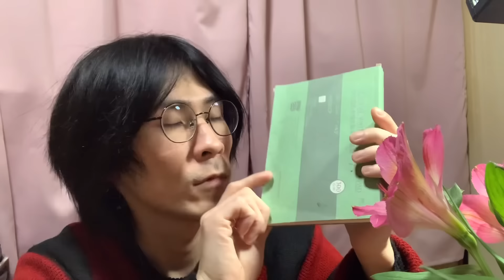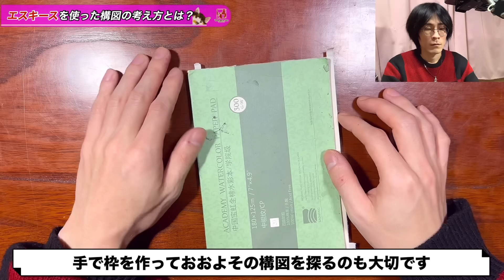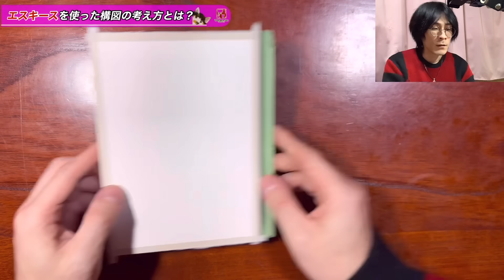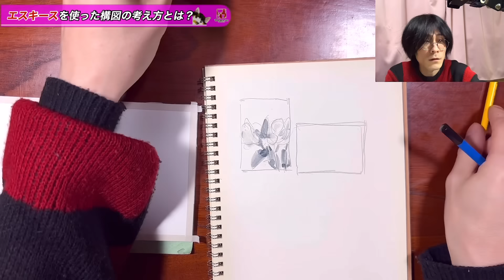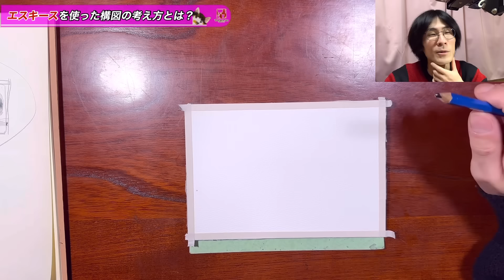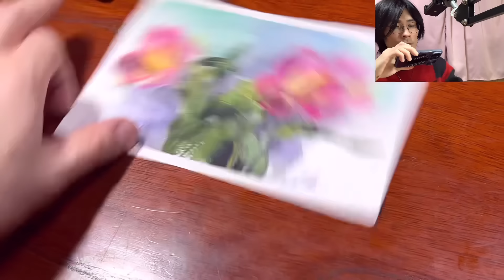【透明水彩画】初心者でも簡単! エスキースを使った構図の取り方 Water color つらら庵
透明水彩でアルストロメリアを描くコツです！

今回は実物の花（アルストロメリア）をみながら描きました。

描き進めると思った大きさに描けなかった‥。
はみ出てしまった‥。など経験ないですか？
絵の出来の7〜8割は構図で決まると思います！
今回はエスキースを使った構図の取り方を考えました♪

⭐︎使用画材⭐︎

・ホルベインシリーズA 馬毛筆 5本セット

アルテージュクレテージュ筆 6号

ホルベインシリーズ333個リンスキー筆1号

※このリンクはAmazonアソシエイトリンクを使用させて頂いております

【人気動画】